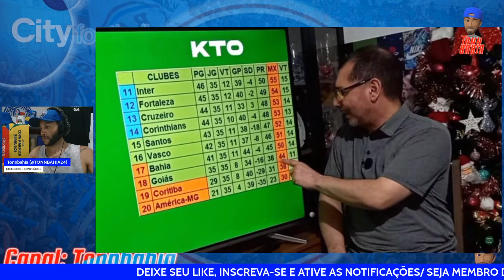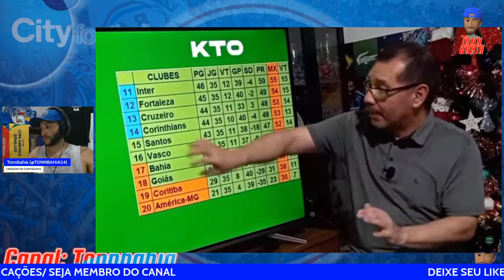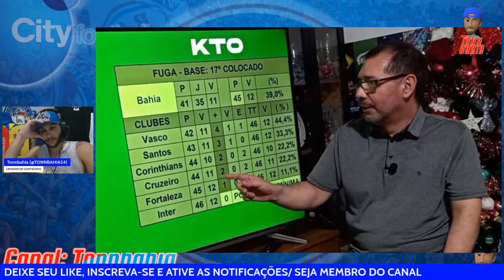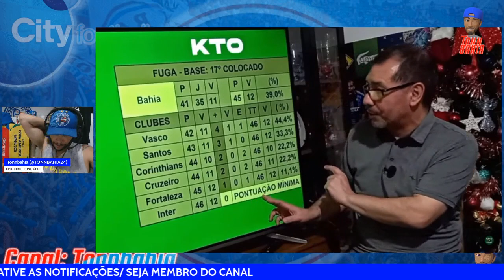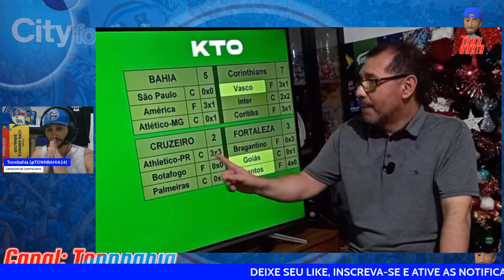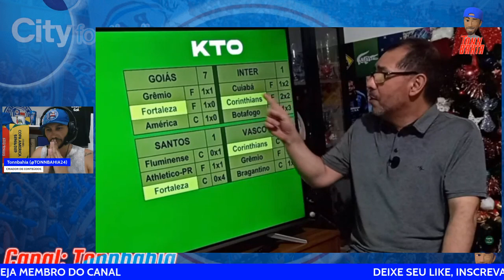🚨PLANTÃO DO PAULINHO: NOVA PROJEÇÃO PARA O REBAIXAMENTO;